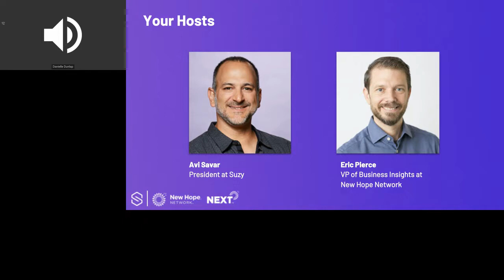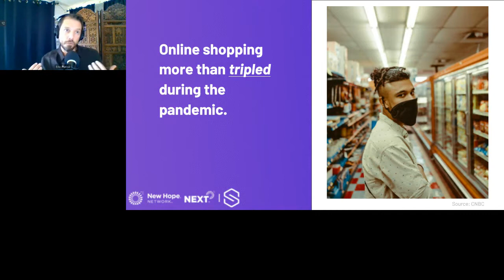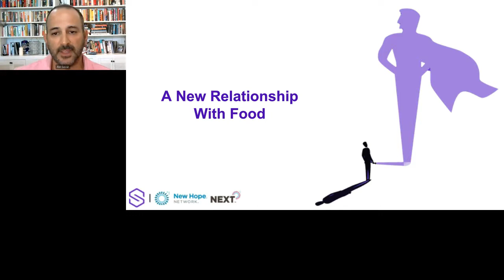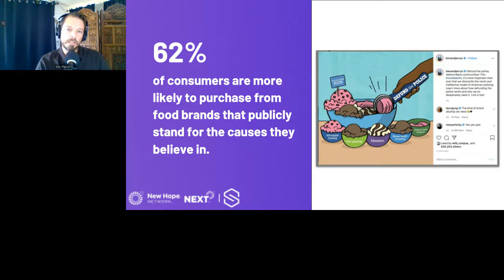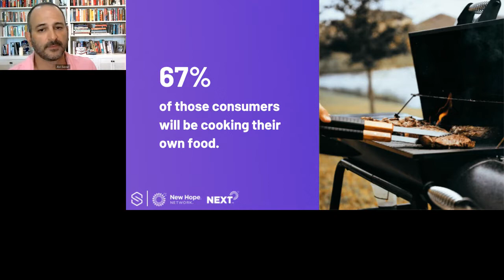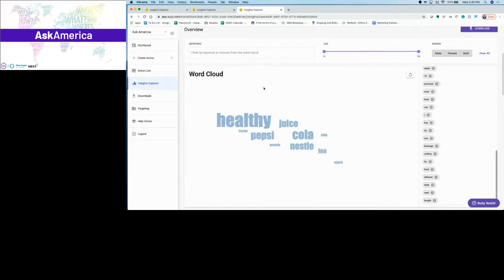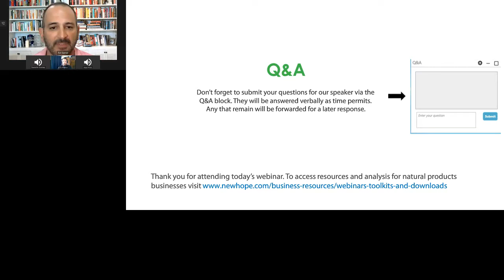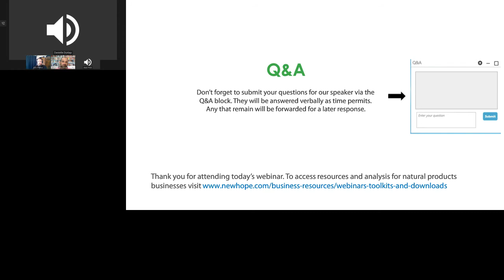Is There A New Normal For Grocery Shopping? Suzy + New Hope Study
A study by Suzy, co-presented by Eric Pierce, VP of Business Insights at New Hope Network. Recorded live June 24, 2020.

Over the last three months, consumers have developed new habits, preferences, and behaviors while shopping for essentials against the backdrop of a sudden pandemic. But now that many states are ending their shelter-in-place measures and reopening businesses across the country, how will these consumers adapt once again?

In our second webinar partnership with the New Hope Network, we’ll dive into whether or not the new normal of socially distant grocery shopping will stick with consumers beyond their time in isolation, and share the latest research from Suzy’s always-on panel of screened and verified U.S. consumers.

Join Eric Pierce, VP of business insights at New Hope Network, and Avi Savar, president of real-time market research platform Suzy, as they present actionable, real-time insights on where consumers are shopping for the groceries they need, what this means for the future, and how companies can best support their consumers during the current moment.

- Insights into how consumers might approach grocery shopping over the next 60 days
- Shifts in consumer purchasing behaviors as states and restaurants begin to reopen.
- Shopping online vs. shopping in stores.
- How consumers are engaging with healthy and functional foods.
- The importance of brand purpose and eco and social responsibility for consumers.
- The role of food and beverage brands in a re-emerging economy